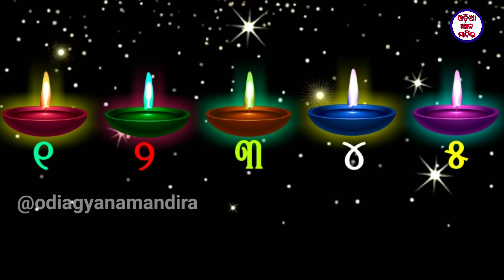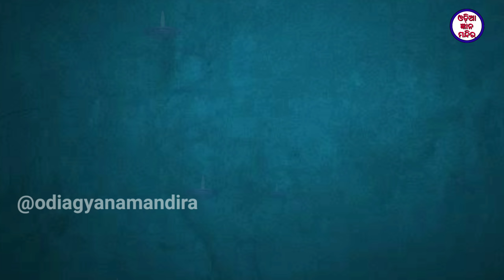ପସନ୍ଦ କରନ୍ତୁ ଗୋଟିଏ ଦୀପ ଏବଂ ଜାଣନ୍ତୁ ନିଜ ବିଷୟରେ ଲୁଚି ରହିଥିବା କିଛି ଗୁପ୍ତ କଥା ବିଷୟରେ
Pasand karantu gotie dipa ebang jananatu nija bisayare luchi rahithiba kichhi gupta katha bisayare

Dipabali 2020 odia, dipa bali